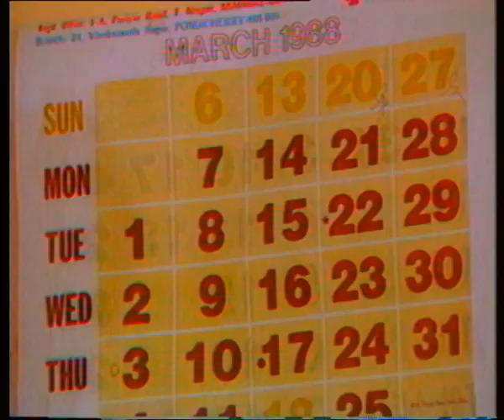Navvulu Puvvulu || నవ్వులు పువ్వులు || Episode-07